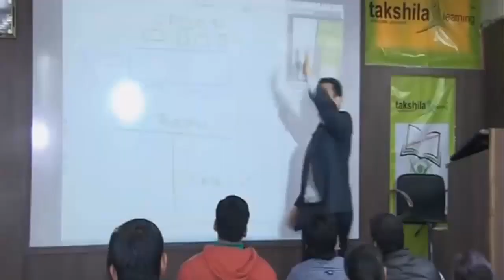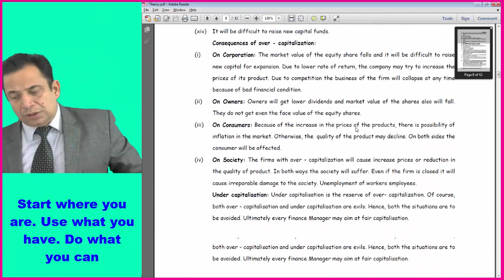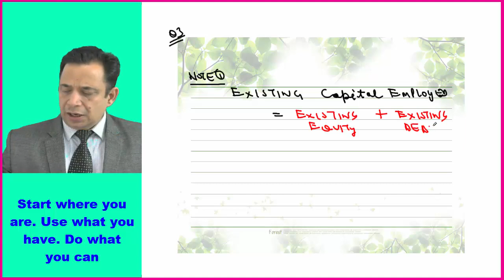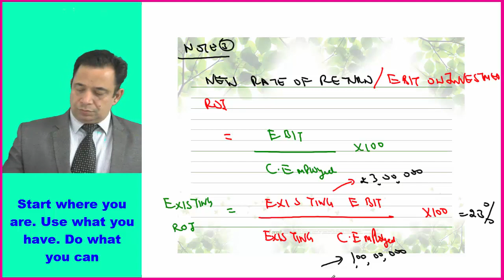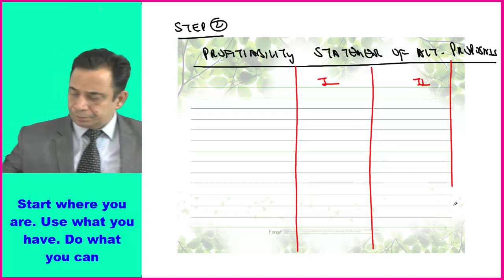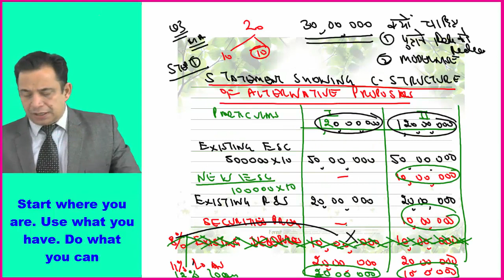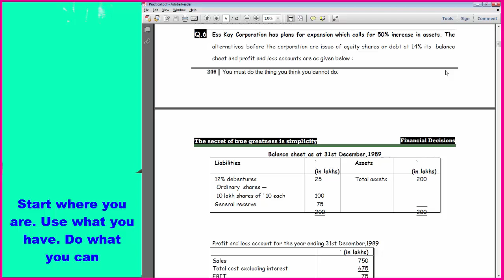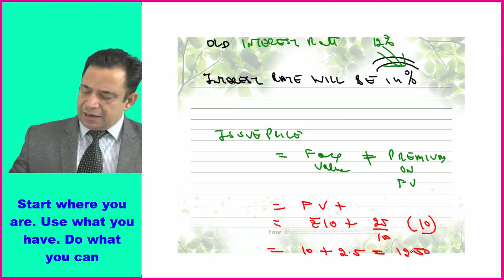financial decisions lec 3 part 1